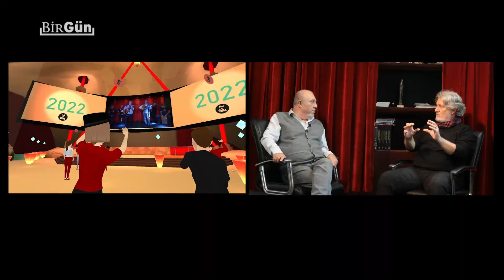İlk metaverse konserini veren Grup Gündoğarken: “Ürkmedik desek yalan olur...”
Plakla başladılar, kaset, CD, dijital platform derken ilk metaverse konserini veren grup oldular. Grup Gündoğarken, metaverse evreninde yer alarak tarihe geçti. Şeşen kardeşler, bu ilk için “Ürkmedik desek yalan olur” dedi.

İlk albümleri “Bir Yaz Daha Bitiyor” üzerinden tam 36 yıl geçti. O albüm plak olarak yayımlanmıştı. Seneler içinde müziğimizin en nadide sayfalarından birisi onlara ait oldu. Grup Gündoğarken, şimdi bambaşka bir ilke imza attı. Dünyanın anlamaya çalıştığı “metaverse” evrenine ışınlandı ve bu alandaki ilk konseri veren grup oldu.

Grup üyeleri Burhan-Gökhan Şeşen kardeşler ile metaverse serüvenlerini, teknolojinin sanata olan etkisini ve gelecek planlarını konuştuk…

Röportaj: Sercan Meriç
Video: Levent Çetin